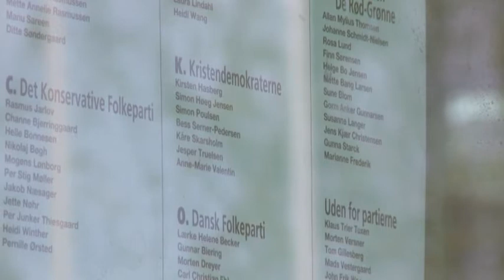Denmark's TV2 Uses LTE for Election Coverage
Late September saw Danish broadcaster TV2 give the satellite trucks a night off as it used 'Long Term Evolution' (LTE) mobile telecommunications networks to deliver coverage of the country's national parliamentary election night.
Thought to be the first time a media station exclusively used a public telecoms solution for high-quality live broadcast content, four teams from the TV 2 news station moved between party headquarters, Parliament House and celebration sites. They used standard off-the-shelf LTE terminals to upload interviews to the TV station, which in turn broadcast the content live to viewers on their channel.